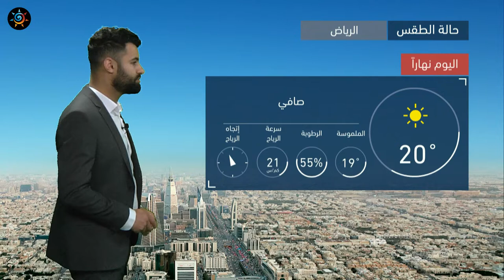طقس العرب | طقس اليوم في السعودية | الجمعة 2021/2/26